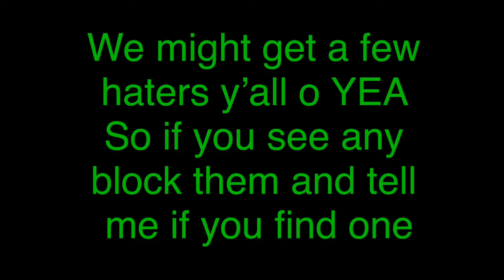Oof just a big oof indeed